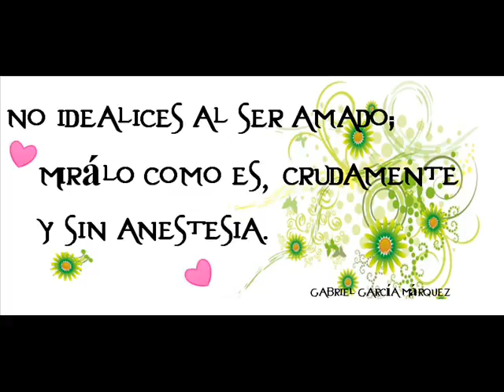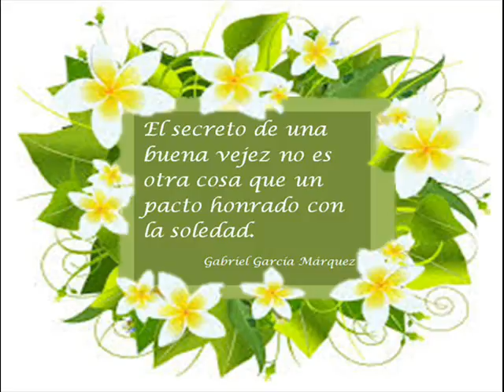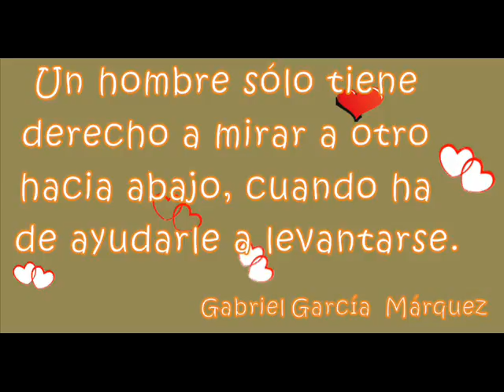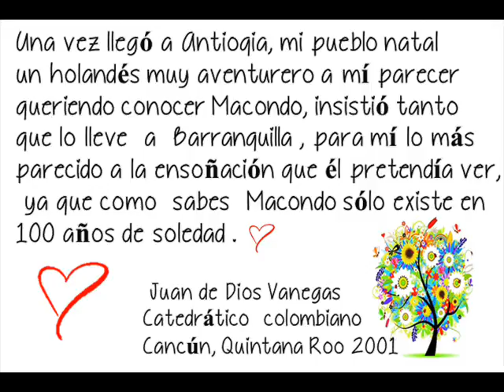GABO EN MACONDO